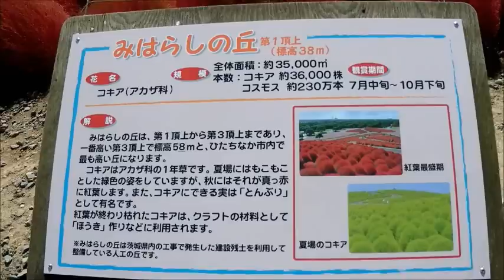ひたち海浜公園・見晴らしの丘のコキア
国営ひたち海浜公園の見晴らしの丘のコキアとコスモス、それにシーサイドトレインの様子です。